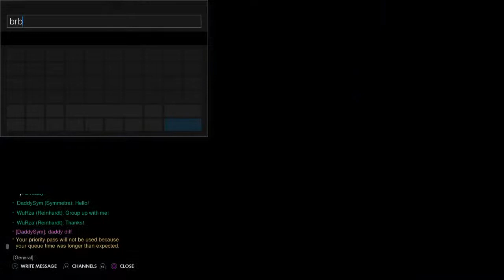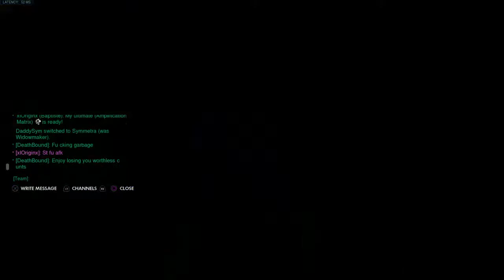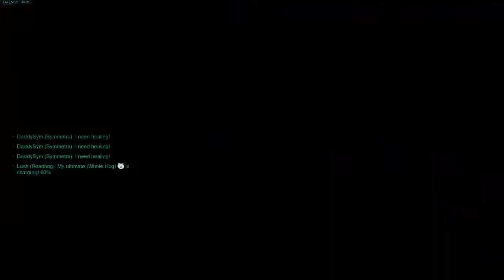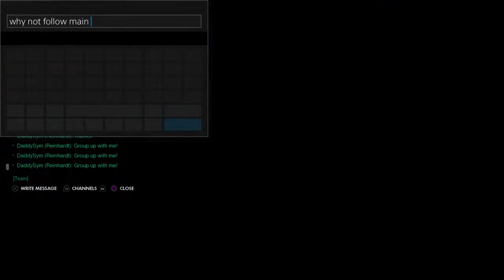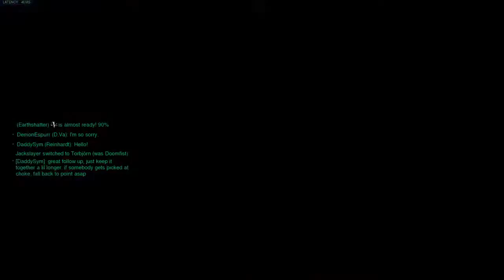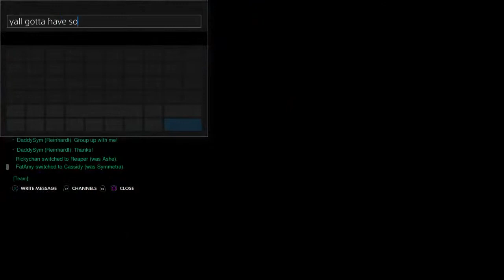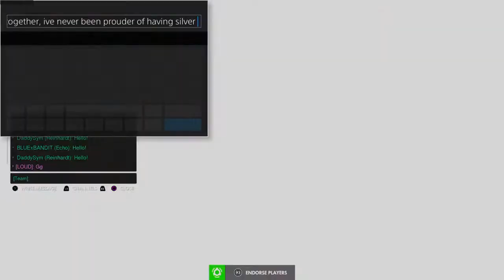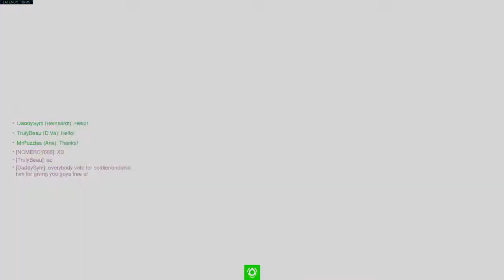Sink or Sym